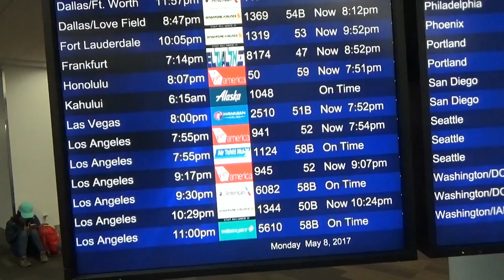США 4728: Мария и Семен победители гринкарт лотереи DV-2017 - встреча в Сан Франциско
Мария и Семен победители гринкарт лотереи DV-2017 - встреча в Сан Франциско
Ссылки на канале SiliconValleyVoice /школа Михаил Портнов: